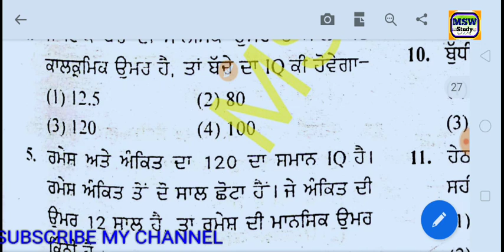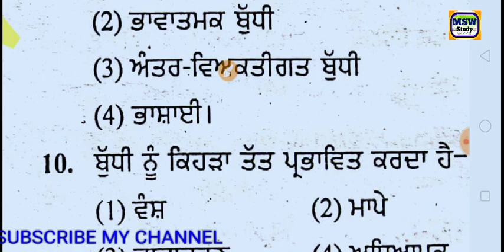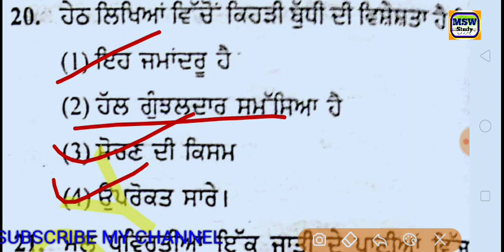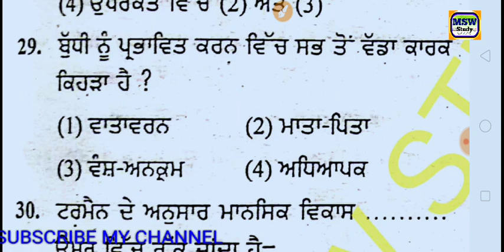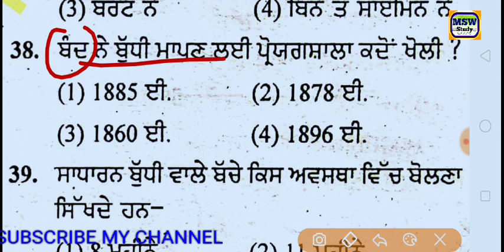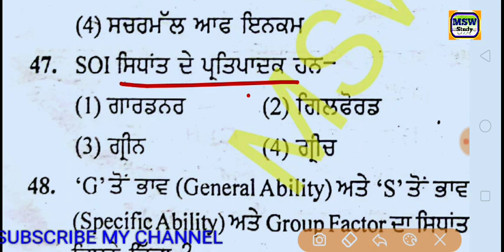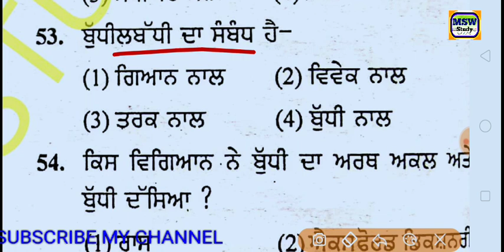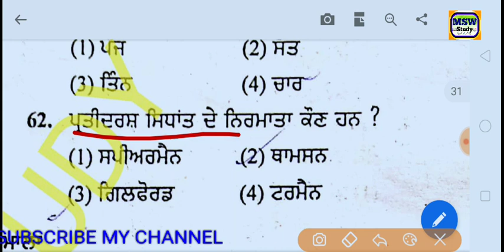Pstet 2019/Intelligence/intelligence typea/psychology mcqs - 60/Pstet-2018 by msw study for jobs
ਸੋਸ਼ਲ ਸਾਇੰਸ ਦੇ ਸਾਰੇ ਵੀਡੀਓ
All Video For Social Science

ਪੰਜਾਬੀ ਪੈਡਾਗੋਗੀ ਦੇ ਸਾਰੇ ਵੀਡੀਓ
Punjabi Pedagogy All Videos

ਪੰਜਾਬੀ ਪੇੈਡਾਗੋਗੀ Best 500 Questions

Punjabi Pedagogy All previous questions Pstet 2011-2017

Pstet social science All previous questions 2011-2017

Pstet social science Paper 2 in P

social science, Sst, histor